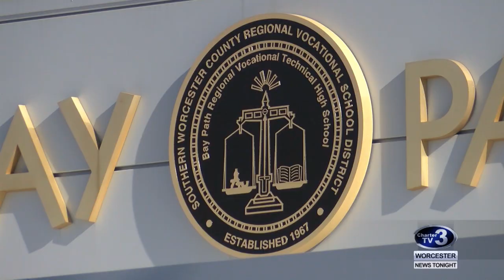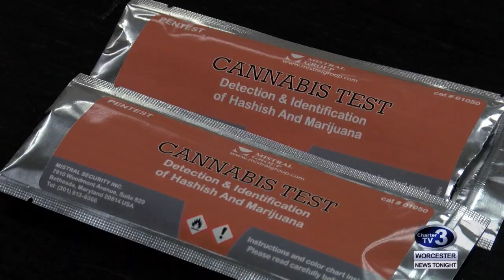Bay Path RVTHS Vape Detectors - February 5th, 2019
Chandler Walsh reports- One Central Mass high school has installed new devices to crack down on what they call a serious health issue.